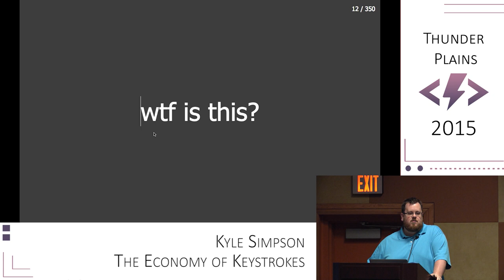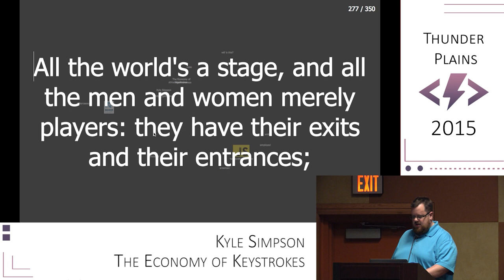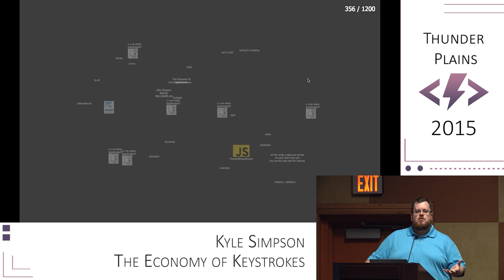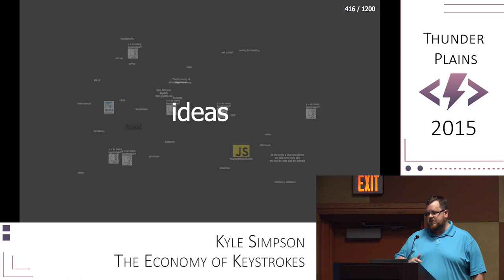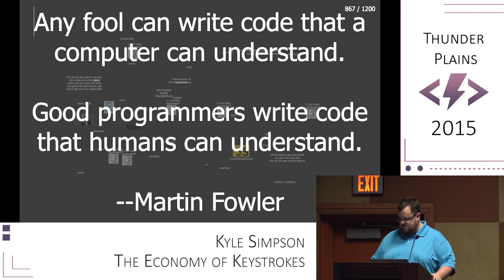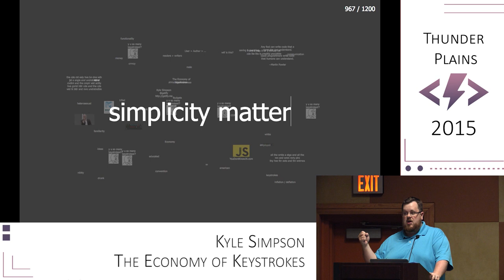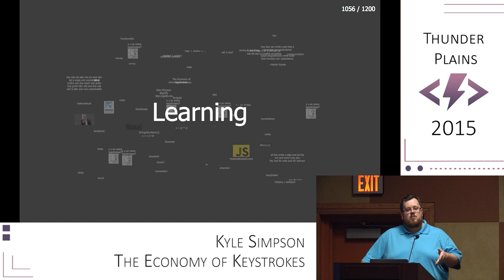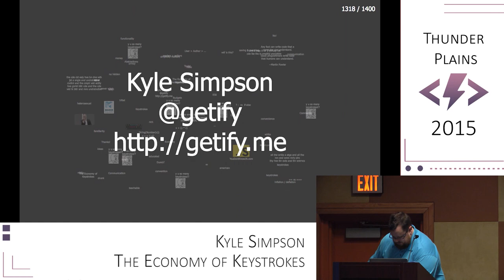Kyle Simpson - The Economy of Keystrokes [ Thunder Plains 2015 ]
What are you buying with that keystroke?

About Kyle Simpson:

Kyle Simpson is Head of Curriculum for MakerSquare and an evangelist of the open web.

He's passionate about all things JavaScript, writes books, teaches JavaScript, speaks, and contributes to the world of OSS.